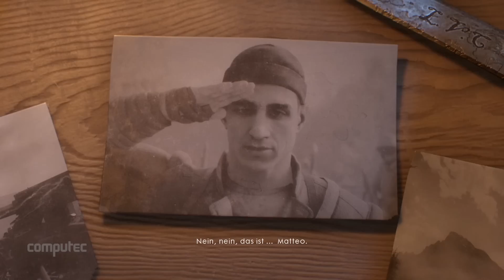Battlefield 1: 4 Spielelemente zum Weglaufen - unsere Mängelliste zum Dice-Shooter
Battlefield 1 ist da - nachdem ihr in einem bereits veröffentlichtem Video sehen konntet, welche Spielelemente uns am neuen Dice-Shooter besonders gefallen, zeigt dieses Video nun vier Aspekte, an denen EA und Dice noch nachbessern sollten. Fallen euch noch weitere Punkte ein, die euch an Battlefield 1 nicht so recht gefallen? Dann nennt sie uns!